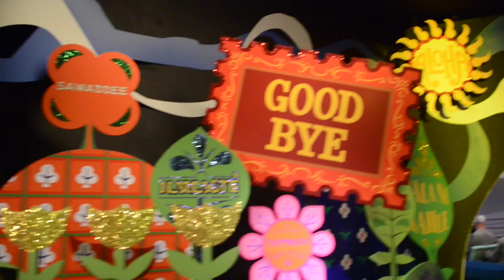Magic Kingdom Trip-It's a Small World (December 2013)